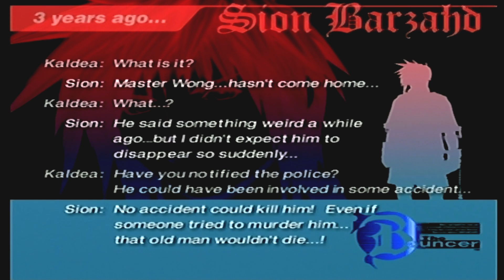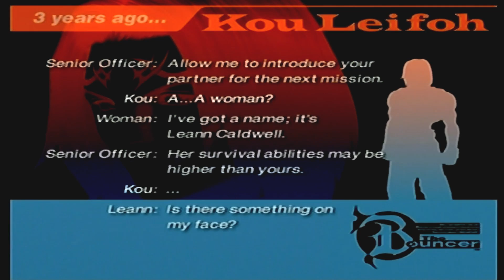The Bouncer: Danny goes big - Part 4 - Scapegoat Quest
Intro animated artwork by the creators of Ascending Studio